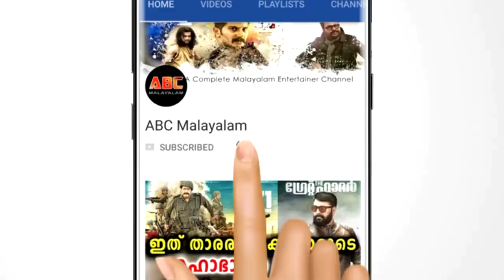പോൺ വീഡിയോ കാണുമോ എന്ന ചോദ്യത്തിന് നടി ലക്ഷ്മി ഗോപാലസ്വാമി പറഞ്ഞത് | Lakshmi Gopalaswami